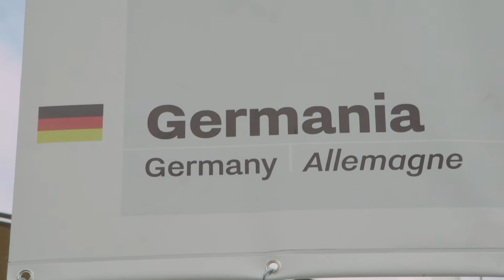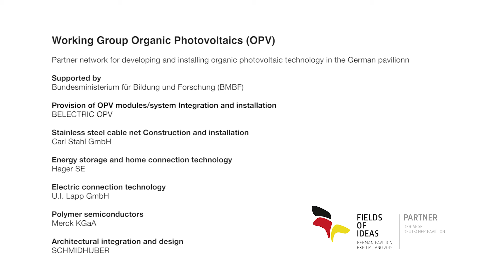Innovative Connection Technology for Organic Photovoltaics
There are special requirements for connection technology for organic photovoltaics: the photovoltaic films are very thin and the connection components need to connect rally tightly to the film to prevent any moisture getting in. Furthermore, solar cables have to withstand permanent solar radiation and weather influences. Therefore, robust and weather resistant cables are essential. Find out about the advantages, that organic photovoltaics offer and how the Lapp Group supports and shapes the technology.